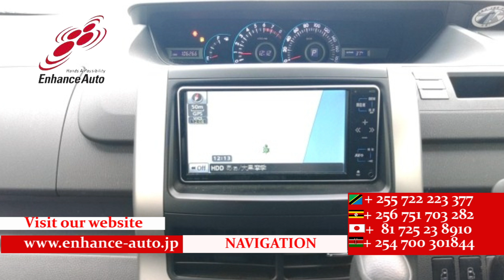2009/9 TOYOTA NOAH X SMART EDITION 287577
2009/9 TOYOTA NOAH X SMART EDITION Petrol 2000cc 106300km WAGON / REAR SPOILER / FOG LIGHT / TUTRNING SIGNAL MIRROR / POWER SLIDE DOOR BOTH/ NAVI / BACK CAMERA / SMART KEY / PUSH START / FLIP DOWN MONITOR / STEERING SWITCH /